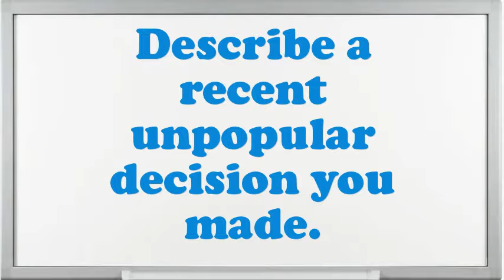Trial Court Justice interview questions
Interview Questions for Trial Court Justice.How prolonged do you plan to stay at company if offered the Trial Court Justice position?What are your professional objectives for an Trial Court Justice?What encouragement preparation would you demand being capable to do this Trial Court Justice job?What is most significant to you in an Executive Trial Court Justice position?What achievements have you gained working as an expertise Trial Court Justice?Give me an example of a stressful condition for Trial Court Justice?Do you believe you are over certified for the position this Trial Court Justice?How many projects simultaneously you have worked as an Trial Court Justice?10 popular interview questions, commonly asked interview questions, first job interview questions,